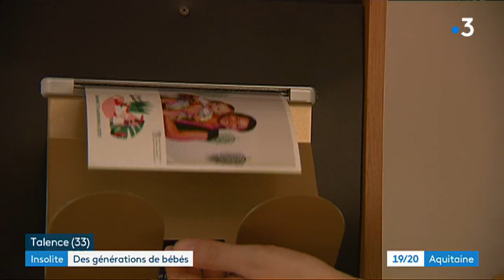Le pique nique de Bagatelle